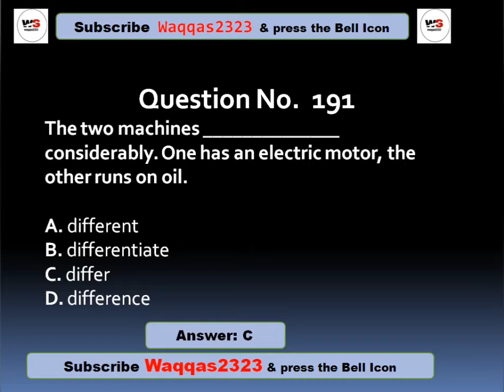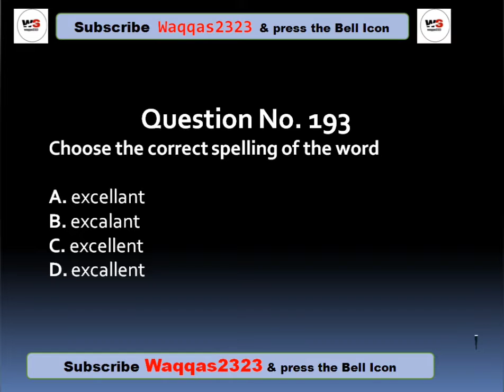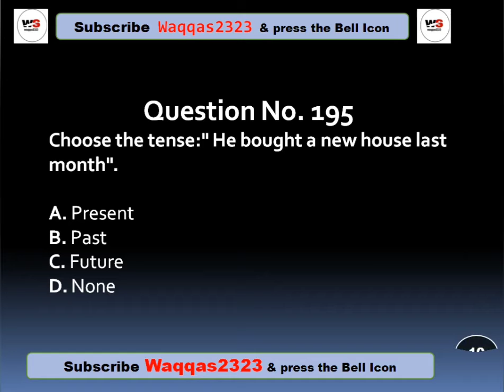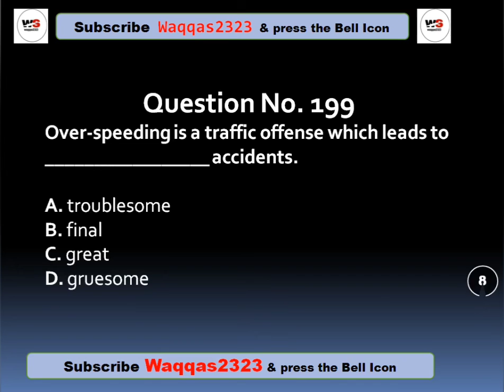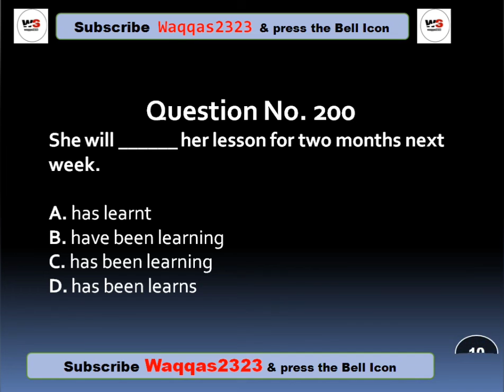MDCAT preparation -Test No.4(Part 20) - Online Purchased MDCAT tests Full Preparation for MDCAT#amc